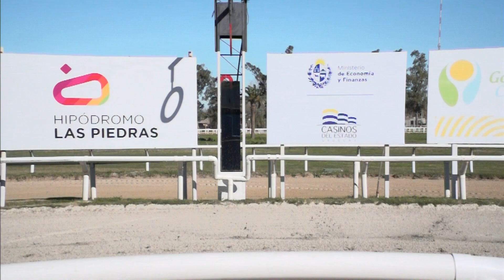05/07/2024 – Hipodromo Las Piedras – Carr 3 – STUD SERIO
Carrera 3 realizada el dia 05/07/2024 por el premio STUD SERIO en el Hipodromo Las Piedras